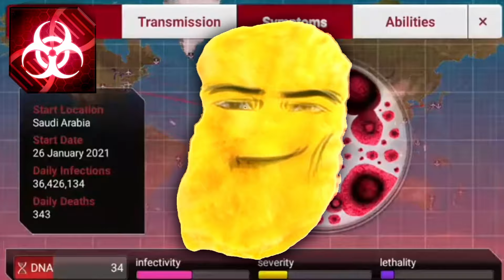Gegagedigedagedago: Different Universes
0:00 - Undertale
0:09 - Plague Inc
0:23 - Geometry Dash
0:31 - Jetpack Joyride
0:41 - Minecraft
0:52 - Brawl Stars
1:02 - Plants VS Zombies
1:12 - Tetris
1:19 - Bad Piggies
1:27 - Among Us
1:38 - Angry Birds
1:48 - Clash Royale
1:55 - Hill Climb Racing

gegagedigedagedago,gegagedigedagedago meme,gegagedigedagedago mashup,Different Universes,but in Different Universes,gegagedigedagedago Different Universes

ch